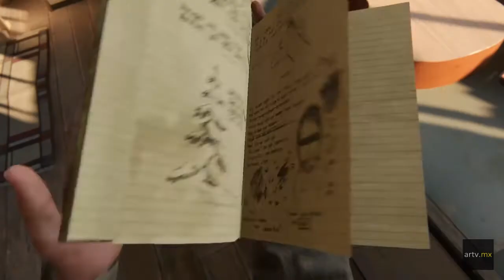The Last of Us Parte II [03(Joel)]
Tercer episodio de la serie The Last of Us Parte 2. Se agradecen todo tipo de comentarios y sugerencias con el objetivo de mejorar el contenido del canal.

La serie se hace con propósitos culturales y de entretenimiento. Las imágenes, música y vídeos aquí mostrados pertenecen a sus respectivos autores.

Música

¡Avanzamos! Agradecemos su apoyo, comentarios y sugerencias.